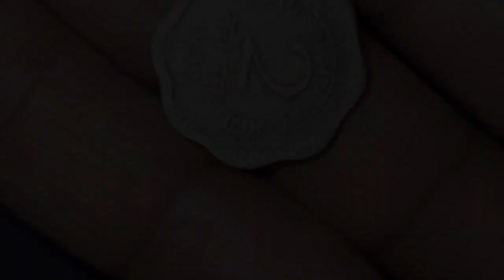মোৰ হাতত প্ৰথমবাৰ লবলৈ পালোঁ😊😊